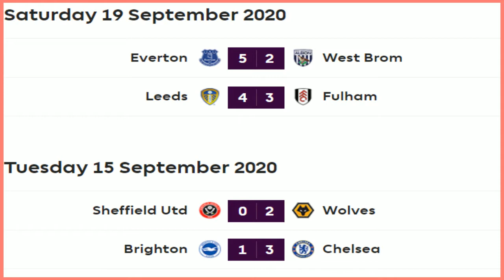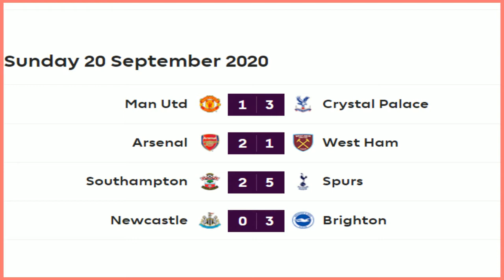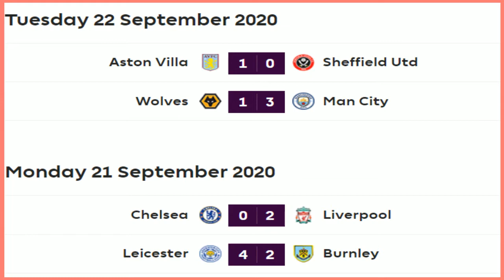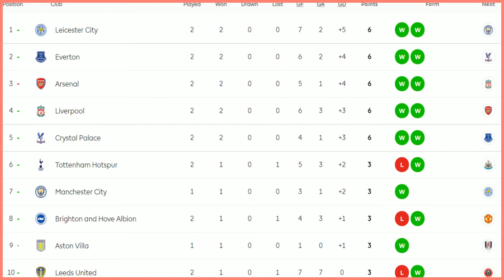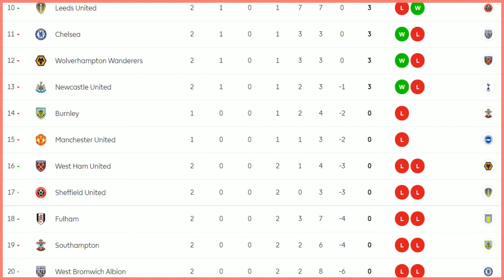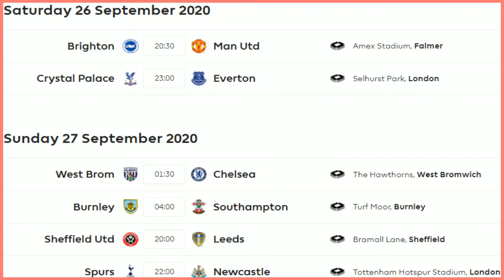Premier League Table 2020/21 News Points EPL Results Standings English League Ranking Fixtures Stat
Premier League Table 2020/21
Sammy SK Football Match Preview